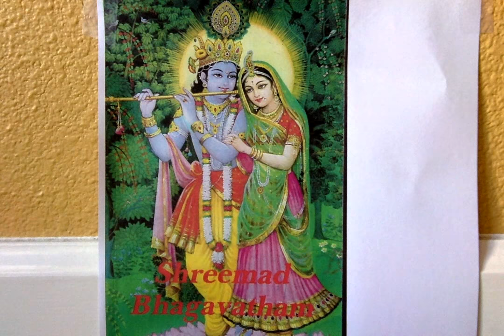Shreemad Bhagavatham - End of Jaraasandha